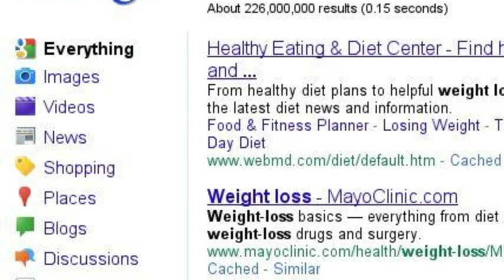Weight Loss Challenges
Weight Loss Good and Evil